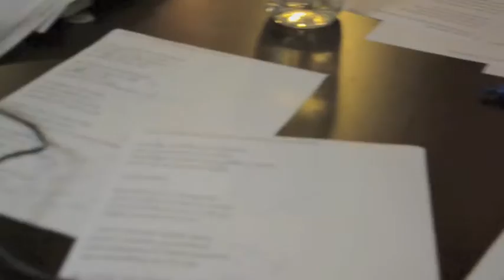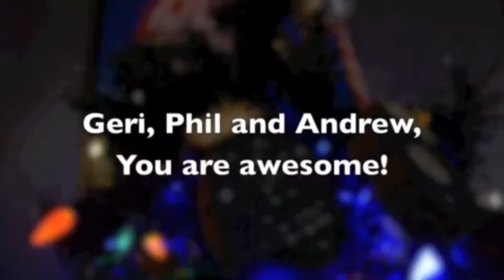I Won't Do Christmas Without You - The Once - Cover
Katie, Niki and I doing another The Once Cover. This time from their Christmas album.

Love you Geri, Phil and Andrew